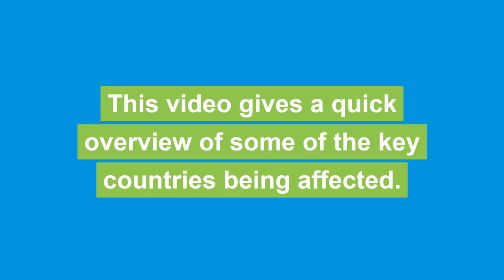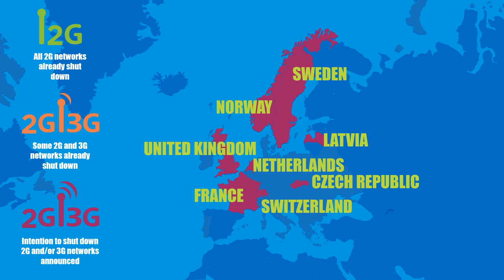Are You Impacted by 2G and 3G Networks Shutting Down? | 4g | Migration | Mobile Payment Terminals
As the world embraces 4G technology, operators are turning off 2G and 3G networks to free up resources and reassign spectrum. This video gives a quick overview of some of the key countries being affected.